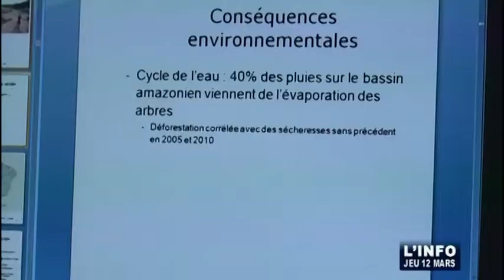La 25e édition des Carrefours de la Pensée sur le Brésil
Sites webs/blogs, copiez cette vidéo avec le bouton "Intégrer" !
 Focus sur le Brésil qui est au centre des débats de la 25e édition des Carrefours de la Pensée.